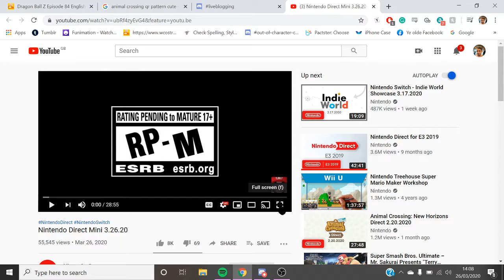Nintendo direct 26.03.2020 reaction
first time i've successfully made one of these, and man is it bad but still!